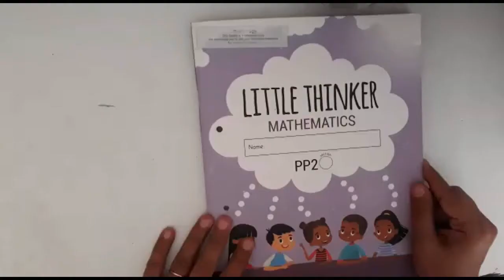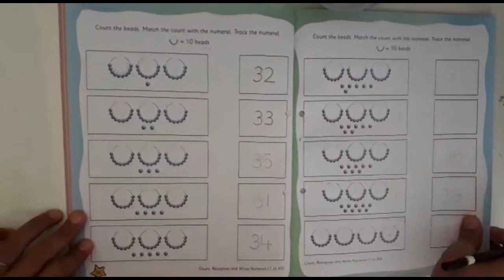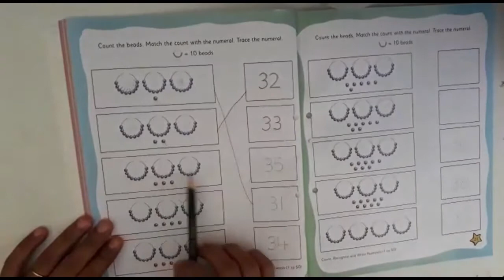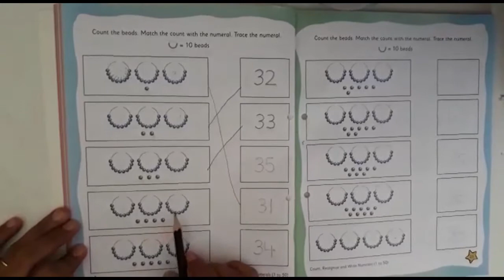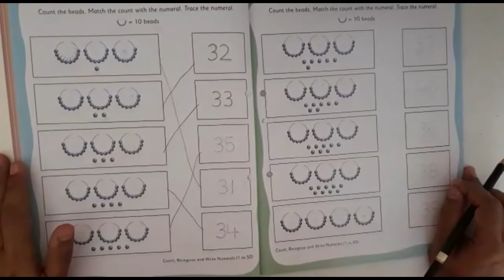The Orbis School - Mathematics - Sr KG - Numbers 31-40 - Part 2